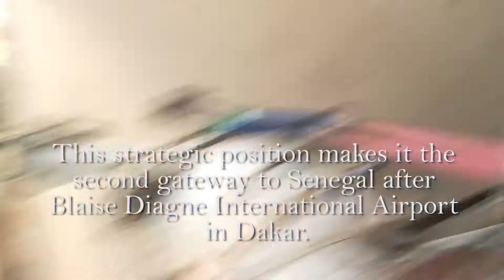Horse Ride at Rosso-Senegal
Rosso-Senegal is a small town on the banks of River Senegal. It is a very busy town in Senegal due to the fact it borders Mauritania and tourists and business interests moves from and to the Maghreb.

I decided to go for a horse ride that evening and have a view of the city.